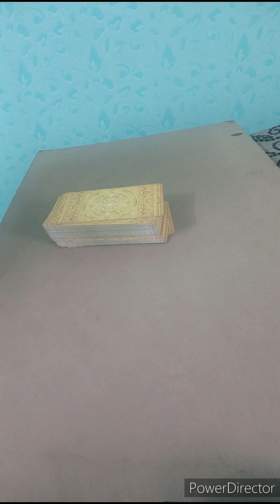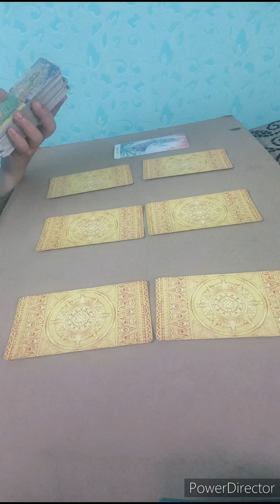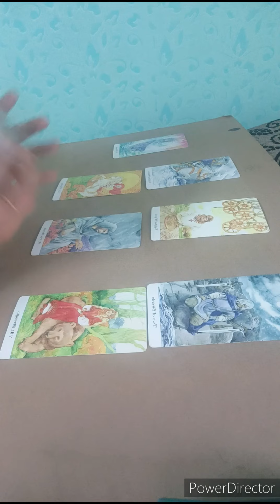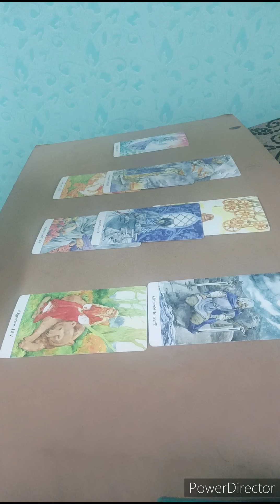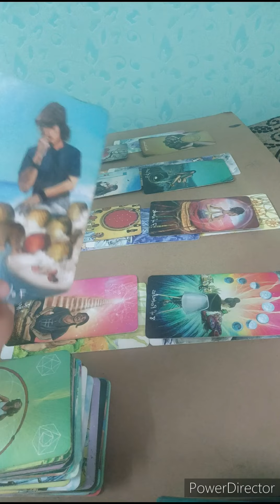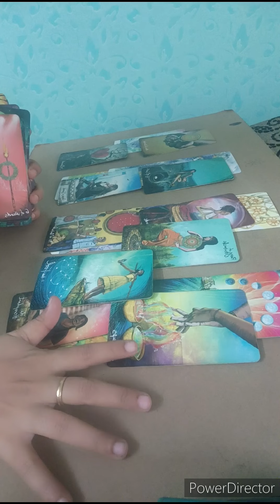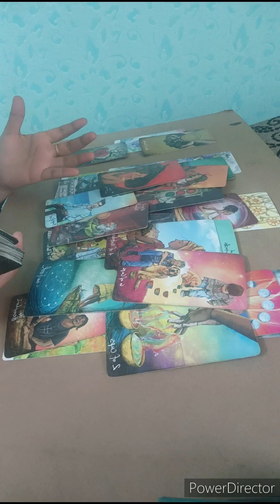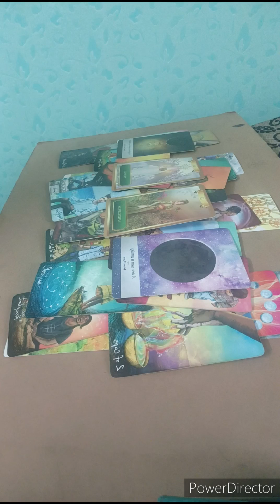SAGITTARIUS 🏹THEY REALISED U ARE THE ONE & YOU WILL BE IN A RELATIONSHIP SOON🖤